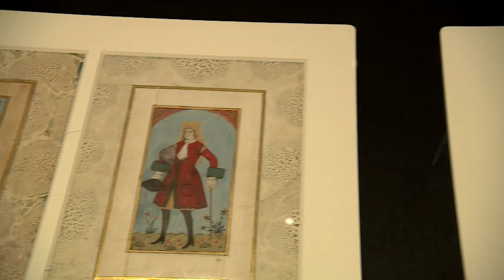Ислом Ғарб санъатини қандай бойитган? - BBC Uzbek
Ислом Ғарб санъатини қандай бойитган?

Британия музейида очилган янги кўргазма Ғарб санъат усталари қандай қилиб Ислом дунёсидан илҳомланганини намойиш қилади. Кўргазмада, шунингдек, Ғарбнинг Шарқ борасидаги стереотиплари ҳам кўрсатилади. Кўплаб ишлар олдин Британияда умуман намойиш қилинмаган.